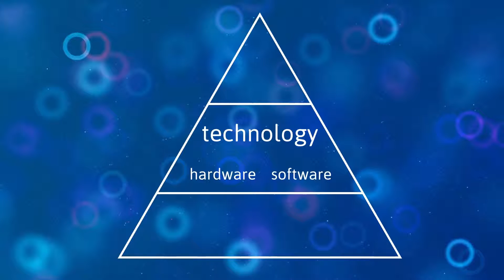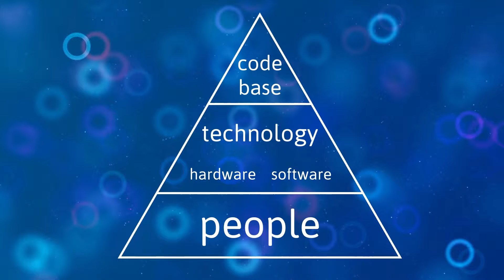Why scalability matters in the ad tech industry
AdGear Answers is a video series that answers questions about the ad tech industry. In this instalment, AdGear Director of Product Engineering Louis-Philippe Gauthier explains the different layers of scalability and why they matter in digital advertising.

AdGear is a digital advertising technology company that offers a full ad technology stack with a demand-side platform, a supply-side platform, audience data management solutions, ad serving infrastructure, attribution modeling and analytics, and a variety of retargeting offerings. Used in combination or as standalone technologies, AdGear platforms and solutions provide advertisers, agencies, publishers, networks, and e-commerce operators with cutting-edge solutions for buy- and sell-side digital marketing.